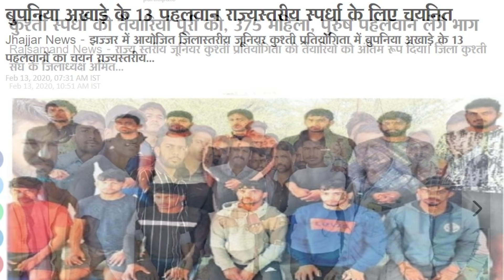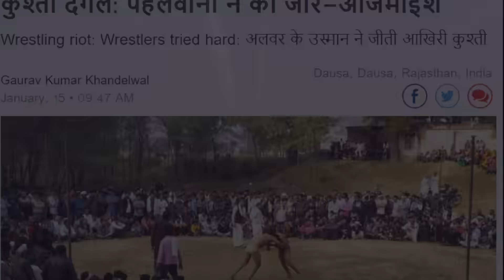Breaking News! पोया ईरानी ने ढाया प्रितपाल! जस्सा ने दान करे कैंसर पीड़ित को पैसे! 15Th Feb 2020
Breaking News -
Jassa Patti the great, completed his bike century by Defeating Mastu pahalwan, after auctioning the bike Jassa wil donate the money to a child who is a cancer patient, Hats off to jassa for such a kind act of humanity

Watch the latest news related to the World of KushtiWrestling